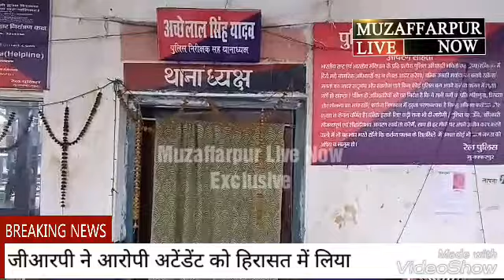चलती ट्रेन में हुई छेड़खानी ट्रेन अटेंडेंट ने लड़कियों के साथ की बदसलूकी !!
अटेंडेंट को मुज़फ़्फ़रपुर जीआरपी ने किया गिरफ्तार !!

लखनऊ बरौनी एक्सप्रेस चलते हुए ट्रेन में युवती के साथ छेड़खानी.. दो बहनें एसी कोच के B2 में सफर कर रही थी इसी दौरान कोच अटेंडेंट ने उनके साथ छेड़खानी किया। मामला सिवान से हाजीपुर के बीच का है  लगभग 1 बजे रात की जब अंधेरे का फायदा उठाकर कोच अटेंडेंट ने लड़कियों को छेड़ना शुरु कर दिया जब लड़कियों ने शोर मचाया तो वो कही छुप गया। लड़कियां मुजफ्फरपुर जिले के सरैया की रहने वाली है हाजीपुर ट्रेन के पहुंचने पर बेगूसराय के रहने वाला कोच अटेंड को पुलिस ने गिरफ्तार कर लिया है। इस मामले मे यूवती ने मुजफ्फरपुर रेल थाने मे मामला दर्ज कराया है।